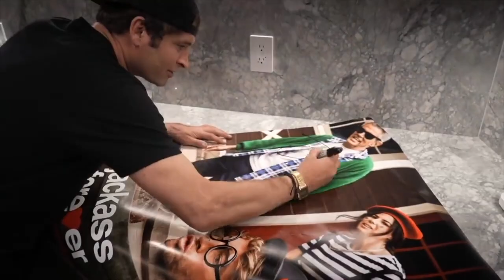RIDING MOTOS WITH KOHL DENNEY *GROM GOT HURT*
We rode moto's in this super secret compound, it was a hell of a time!! Thanks for the support groms, go to bed!!

EVERY $1 SPENT IS 1X ENTRY TO WIN AN EBIKE FROM EPIC POWER BIKES IN SAN CLEMENTE.